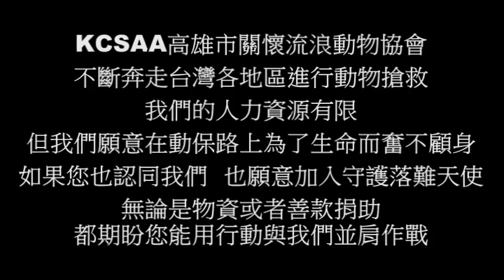甲仙的芋頭冰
9年前的八八水災過後，我們曾冒險挺進甲仙山區救援一隻遭人砍殺的孩子……
9年後的今天，高雄一樣是經過了雨炸的狼狽，多處不斷傳來災情，協會依然拋開了一切，再度冒險前往甲仙……

這個孩子…
沒了左前腳腳掌…
也沒了右後腳…
就連右前腳的腳趾也只剩下一半……

捕獸夾！
是捕獸夾在這孩子身上留下了這麼些永遠無法修復的痛……

這一天大雨有稍稍停歇，雖然山路蜿蜒濕滑的讓人戰戰兢兢，但還好大夥都平平安安～

再度來到甲仙消防隊，隊員們引領著我們到了後方停車場，一隻狼狽的虎斑浪浪縮在車底顫抖著……

小心！牠會咬人喔！
傷得那麼重…稍稍移動恐怕都會讓這孩子承受無比劇烈的疼痛吧……
先趕緊送醫再說吧！

除了滿身多處被捕獸夾傷害的痕跡，這孩子還被車撞癱……小傢伙…你到底是多麼不得老天爺疼愛？就這麼被命運如此捉弄傷害？？？

經過檢查確診這孩子的第十三胸椎及第一腰椎都已經斷裂…除此之外，肝功能和胰臟功能都偏高…還有貧血、敗血症、血尿、血便等症狀……情況…不是太樂觀……

暫名〈芋頭冰〉，醫療團隊已經著手安排相關治療，至於這孩子能恢復到甚麼情形……恐怕……

像是被上天遺忘眷顧的孩子…捕獸夾斷了牠兩腿…一場車禍連牠最後可以跳著走的權力都奪走了……

孩子呀！哭不出眼淚的你心到底有多痛呀？！
再次感謝甲仙消防隊在遙遠的一方守護著流浪落難的孩子，亦期盼、懇求各界善心人士，幫幫芋頭冰，給這孩子活下去的動力與希望～～～

匯款銀行：代號006合作金庫-東高雄分行
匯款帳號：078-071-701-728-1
戶名：良成米行

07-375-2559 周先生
匯款銀行：代號 009  彰化銀行-左營分行
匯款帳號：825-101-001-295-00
戶名：建民寵物用品有限公司